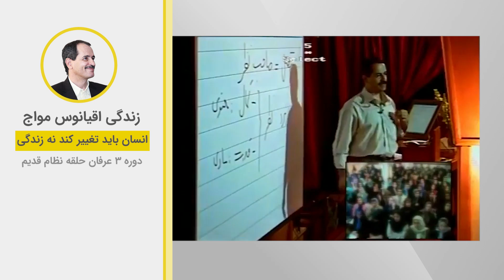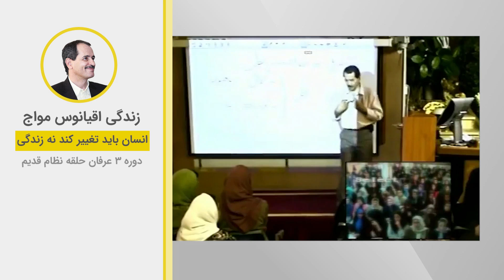زندگی اقیانوس مواج - لزوم تغییر انسان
ویدیوهای دروس موضوعی نظام قدیم عرفان کیهانی حلقه (آکادمی طاهری) از سری دروس ارائه شده در دهه هشتاد خورشیدی توسط محمدعلی طاهری می‌باشد. این ویدیو بخش کوتاهی از جلسه اول دوره سه نسخه یک نظام قدیم عرفان کیهانی حلقه است. شما می‌توانید بقیه مباحث مطرح شده در این جلسه را در پلی لیست مربوطه دنبال بفرمایید.